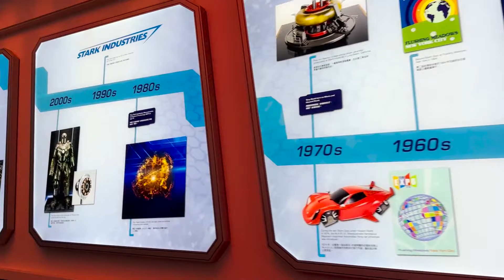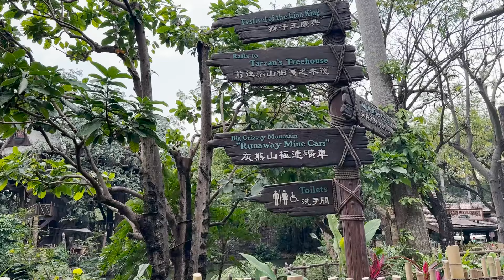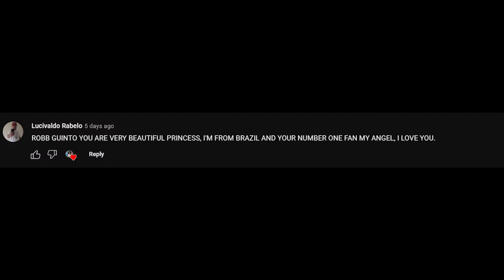DISNEY LAND | ROBB GUINTO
▼ Copy & Paste ▼
♪ Cloud (Prod. by Lukrembo)